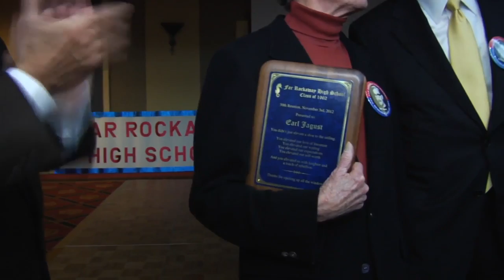Earl Jagust Tribute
The tribute given to the extraordinary teacher Earl Jagust by the Far Rockaway High School Class of 1962 at their 50th Reunion, November 3, 2012.